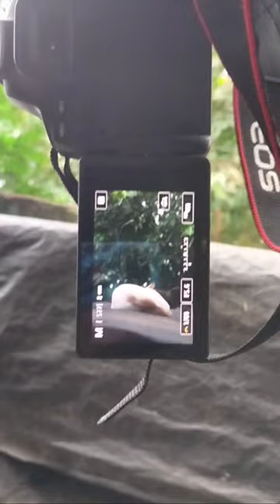Canon EOS 200d ii cat's photography 📸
Canon photography 📸